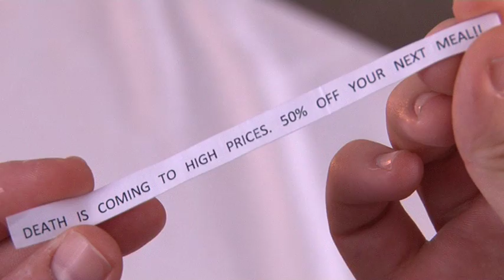The Fortune Cookie - Short Film in 2010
Very first video I made at the Griffith Film School. No lighting and must shot on the campus. Sony Z5 HD camera...